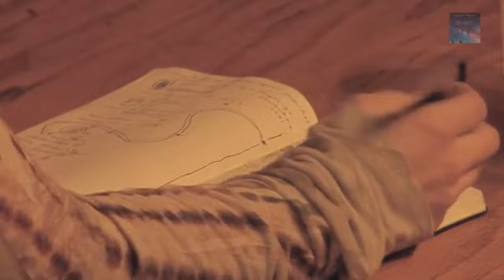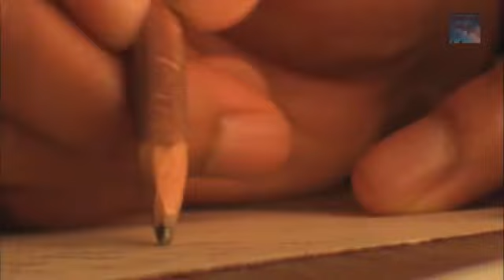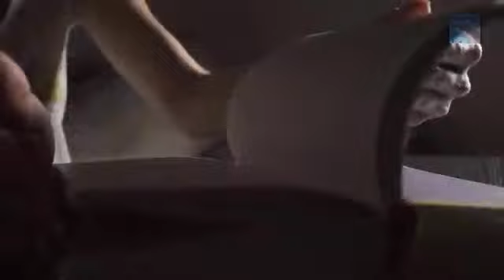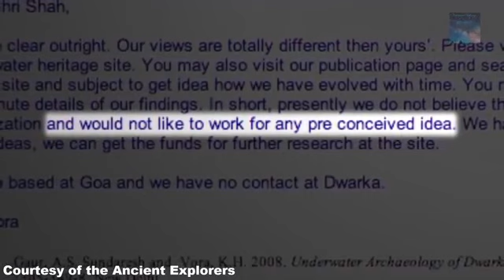Lost City of Krishna dates to 32 thousand years